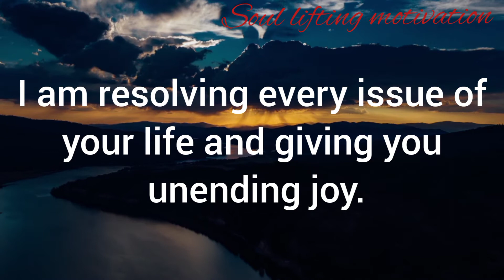My reward is with you.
I will pour out my blessings on you, everyone will see it. God's message/ God is saying/ Nothing can stop the hand work of God I. your life.

❤️ God's Message For You Today 💌 Don't Ignore - Trust God Through The Process!💌

This is a timely message from the Lord, He is releasing his great blessing of abundance and wealth to you.

God has promised, he can never fail, your month will not be complete until you listen to this resounding message from the Lord. very timely and urgent to your soul.

(Bible Inspired)

God Message for you today| Urgent Message from God| God message for me today| Blessings |
Thank you, God! Thank you, Jesus!

God message
God's message
God thoughts
God's message for me today
Universe message
Jesus message
Angels message
Jesus message
God Blessings message
Godly quotes
Bible quotes
Bible message
Quotes god
Life quotes
Jesus quotes
Faith quotes
Christian Motivation